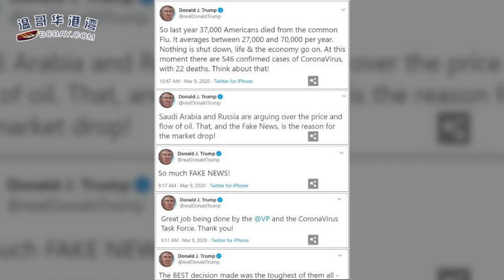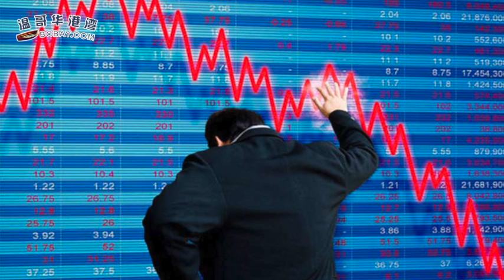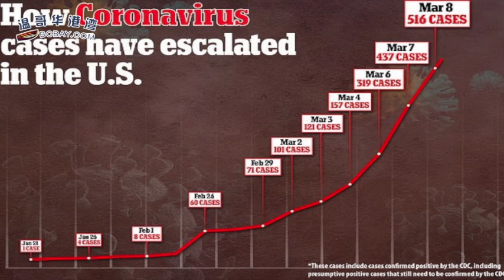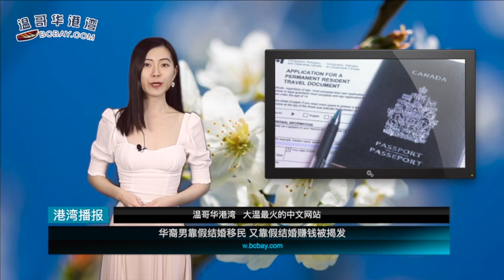华裔男靠假结婚移民 又靠假结婚赚钱被揭发 | 列治文6000万大地 或建豪华公寓（《港湾播报》20200309-01 JTXJ）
04:11 列治文6000万大地 或建豪华公寓
05:40 华裔男靠假结婚移民 又靠假结婚赚钱被揭发